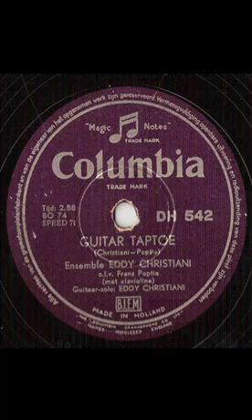Eddy Christiani Guitar taptoe 1953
Eduard (Eddy) Christiani (Den Haag, 21 april 1918 – Aalsmeer 24 oktober 2016) is een Nederlands gitarist en zanger, componist en tekstschrijver. Christiani was tot 2010 nog actief als zanger, al trad hij sedert 2008 niet meer in zalen op.
Christiani staat in de Nederlandstalige levensliedtraditie, maar naast Lou Bandy en Willy Derby waren ook verschillende soorten Amerikaanse amusementsmuziek van invloed op zijn stijl. In 1939 was hij de eerste Nederlandse (en mogelijk eerste Europese) artiest die een elektrische gitaar (Epiphone model Electar Model M) bespeelde. Zijn gitaarsound werd bepalend voor het geluid van het Orkest Frans Wouters (met John de Mol op accordeon en Theo van Brinkom op viool). In 1941 nam hij als eerste Nederlandse gitarist een elektrische gitaarsolo op in Ons Gebouw in Hilversum. The Windmill was een door hemzelf geschreven instrumentaal nummer.
In 1943 moest hij wegens problemen met de Kultuurkamer onderduiken en ging hij naar België. Na de bevrijding van Brussel ging Christiani spelen in een Engels legerorkest, de Army Troupers. Achter de frontlinies trok hij mee Duitsland in. In Bonn kon hij zich aansluiten bij de beroemde Cold Stream Guards (The Guards Divisional Dance Orchestra). In Hamburg trad Christiani als gastsolist met zijn elektrische gitaar op voor de British Forces Network (BFN). In 1946 keerde hij terug naar Nederland.